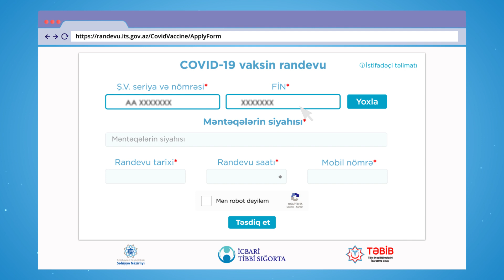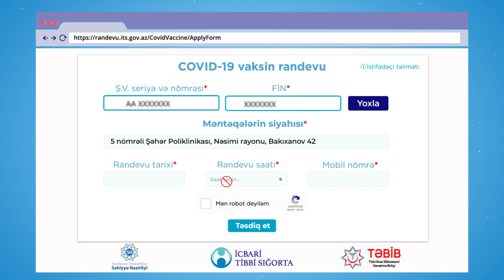"COVID-19 vaksin randevu" elektron xidmətindən istifadə qaydası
COVID-19 xəstəliyi ilə mübarizə tədbirləri çərçivəsində yaşı 40 və yuxarı olan şəxslərin vaksinasiyası həyata keçirilir. Peyvənd olunmaq üçün daxil olaraq onlayn qaydada növbə götürmək lazımdır.